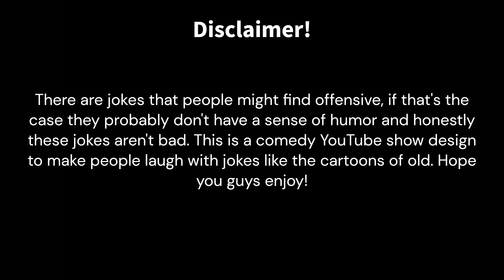Getting Better at Bedwars Ep 5 "Absolute Warfare"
Tiger, @infiniterey8938 , and @TJ_Oris got a "weapon upgrade" as they try to get better at bedwars while absolute mayhem is occurring around them.